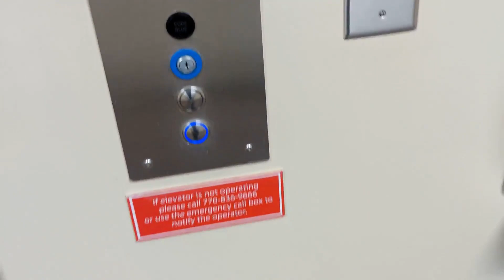day in my life | medical lab science major, clinicals, studying & hiking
hey everyone! join me for a few days in my life as a medical laboratory student during my clinical rotation in the hematology lab.  I shared some of the amazing things I've experienced so far!

intro: 0:00
clinical day in my life : 0:25
clinical day recap : 2:20
pup tricks : 2:37
week recap : 3:31
errands : 7:15
hiking : 10:27